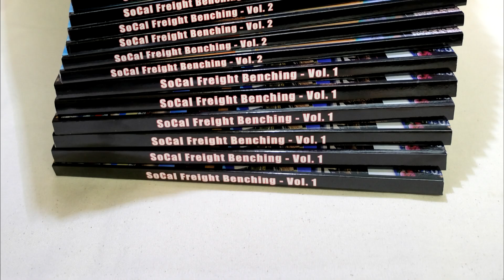SoCal Freight Benching Books Vols. 1-3 Available NOW.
SoCal Freight Benching: Graffiti on Freight Trains Vols. 1 - 3

Have you picked up a copy yet?

Thanks for all the support so far, I appreciate it!